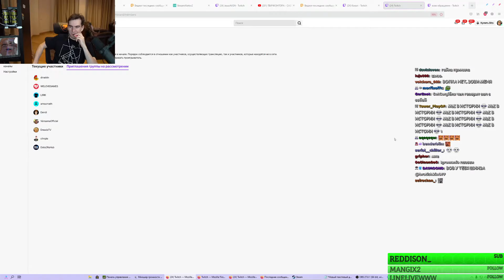два брата сука реально